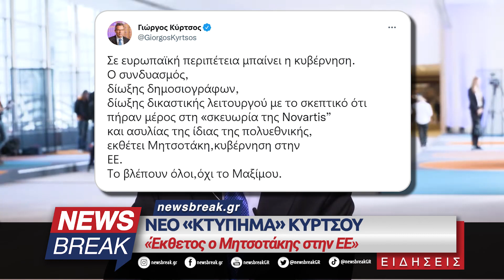Νέο «κτύπημα» Κύρτσου - «Έκθετος ο Μητσοτάκης στην ΕΕ»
Νέα «πυρά» κατά της Κυβέρνησης Μητσοτάκη εξαπέλυσε ο Ευρωβουλευτής Γιώργος Κύρτσος, ο οποίος παραμένει στους κόλπους της ΝΔ, αφού παρά το κρεσέντο επιθέσεων κατά του Μαξίμου, δεν έχει διαγραφεί από το κόμμα. Και αυτό από μόνο του λέει πολλά…